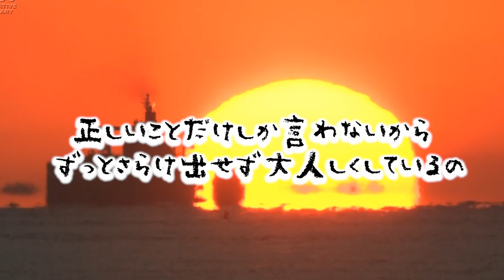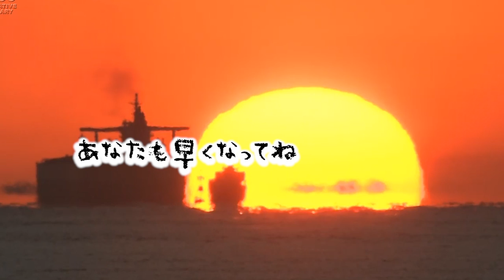【名曲カバー】別の人の彼女になったよ/wacci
カバーしました！！

最後に一言コメントしてます^^

この女性のよくない部分は、ズルいとかじゃなくて
「私が電話をすればよりが戻せる」と大きな勘違いをしていることです。
余裕のある大人の男性と付き合っておきながら、やっぱりあんたが好きよ、電話しちゃう前にあんたも彼女作ってね。と、まるで電話さえすればまた付き合える的な発言をしています。笑

そして、俺はもうちょっと練習した方がいいですな。笑

☆過去の動画☆